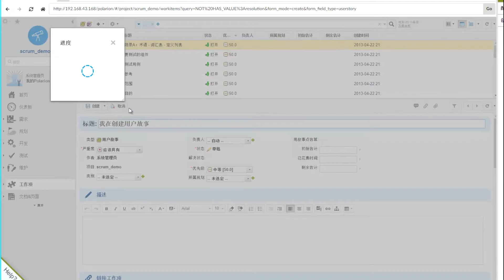Newired in China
To demonstrate how our product can help Chinese users, Teamlive has created a Journey to guide Polarion users.

Polarion ALM is a web-based platform which manages quality assurance and application lifecycle management, offering a unified solution to manage tasks such as:

Requirements management
Variant management
Test quality management
Issues defect management
Change configuration management
Resource management
Build release management
Audits and metrics reports

Whereas it is undoubtedly practical to have all these functions available on a single platform, it is also true that users might become lost among these many functionalities.